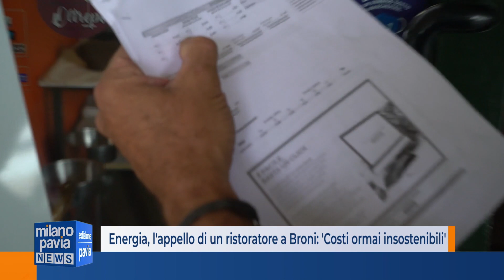Energia, la testimonianza di un ristoratore a Broni: 'Aumenti del 350%, costi ormai insostenibili'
Da 5 a 18mila euro per un mese di fornitura elettrica, in pratica un aumento del 350%, punto più punto meno. Una stangata in grado di mettere in ginocchio quasi qualunque impresa, in qualunque settore, e non solo quelle che, per un motivo o per l’altro, navigavano in cattive acque. Siamo a Broni e Giacomo, imprenditore di lungo corso nel settore e che attualmente gestisce un ristorante pizzeria con il socio Eugenio Baldino, con più di 20 dipendenti, assicura: “Se non saranno prese delle contromisure, andare avanti così è impossibile”.